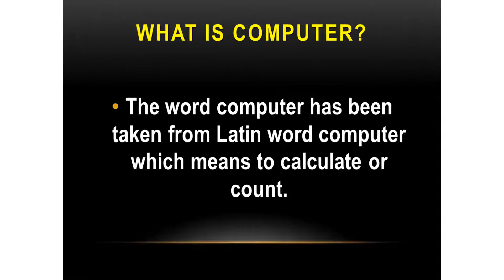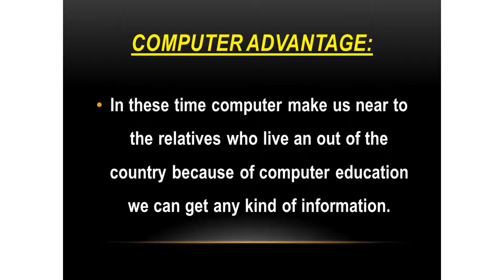What is Computer It's importance and Advantages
The word computer has been taken from Latin word computer which means to calculate or count. Computer is an electronic machine which is competent of receiving information and knowledge in a specific form and fulfills the series of operation in agreement with advance established and other way can say a human who make working out, particularly with a calculation machine.

Computer Importance:
At the present time computer education has played most important role in our life. Computer has shown the advantage in life of our juvenile. The current youth students like modern education.

Computer Advantage:

In these time computer make us near to the relatives who live an out of the country because of computer education we can get any kind of information and will be aware of everything.

Due to this we can easily do email, video call, chatting, and given the chance to the capable and talented teacher to earned money.